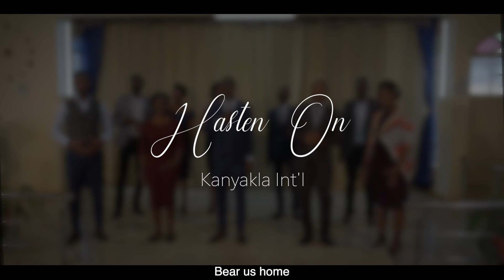Hasten on | Kanyakla Int'l